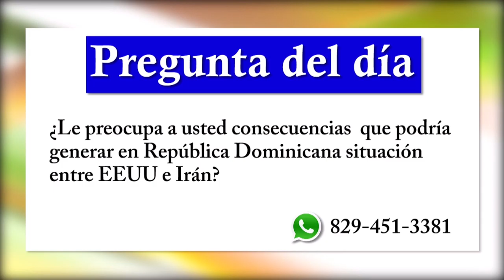Hay que desarollar un plan de producción nacional porque solo contamos con las remesas y el turismo